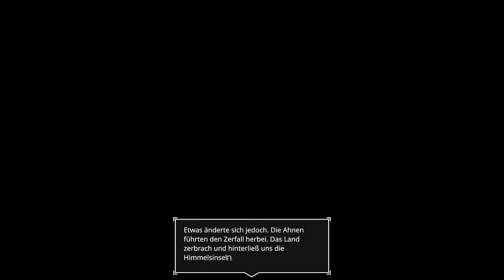Lets Play AER Memories of Old (blind) #01 - Karahs Licht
Die erste Station ihrer Pilgerreise führt Auk zu Karahs Schrein inmitten einer Höhle, als diese plötzlich einstürzt